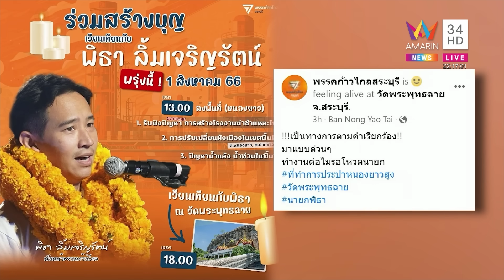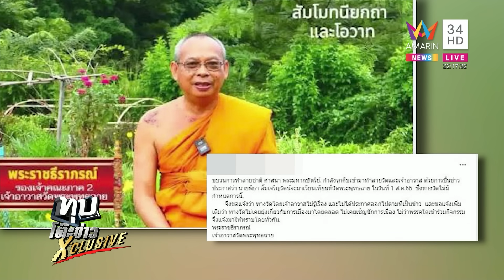"พล.ท.นันทเดช" ชี้เลือก "ทักษิณ" ดีกว่าก้าวไกลตั้งรัฐบาล | ทุบโต๊ะข่าว | 31/7/66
"พล.ท.นันทเดช" ชี้เลือก "ทักษิณ" ดีกว่าก้าวไกลตั้งรัฐบาล